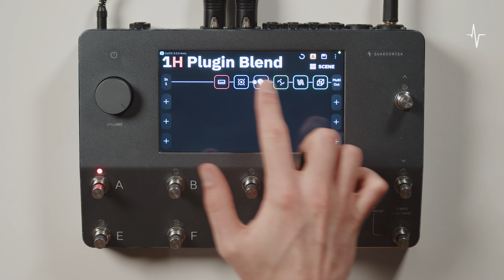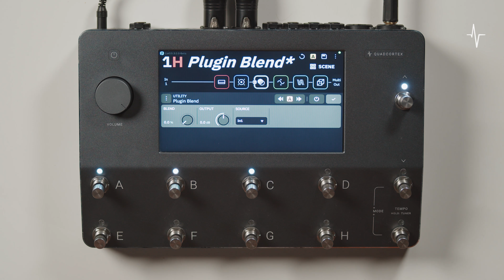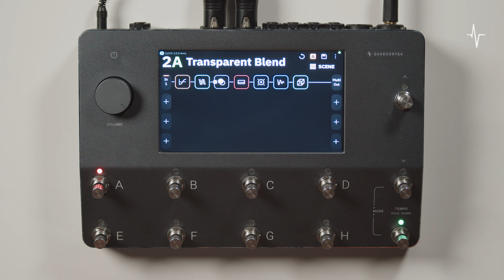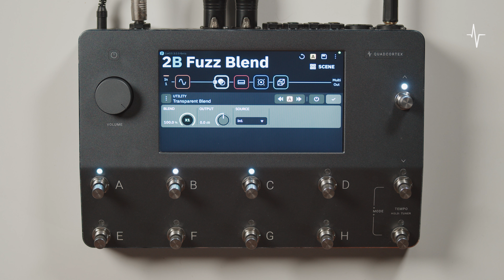How to use the Blend device in CorOS 3.0.0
This video covers how to use the Blend device, available for all users in CorOS 3.0.0 on July 31st.

For more information about CorOS 3.0.0 and Plugin Compatibility, head